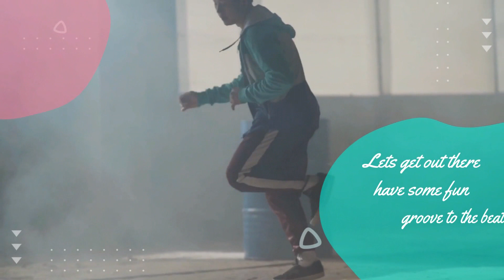Dance Off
Just another video promo called dance-off,  found a good track to use.